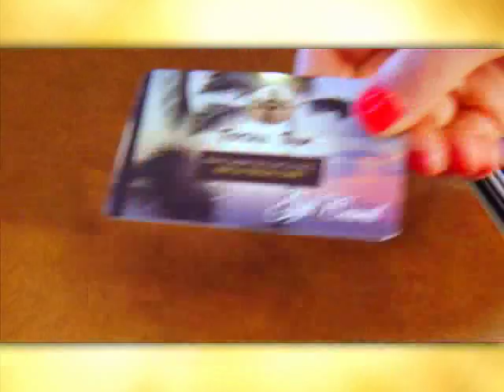total tan - november 2009